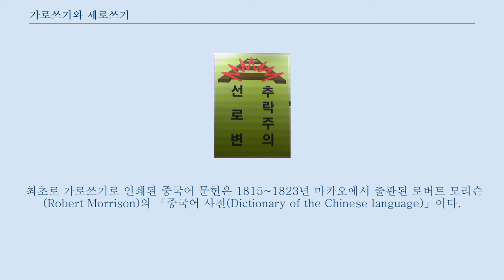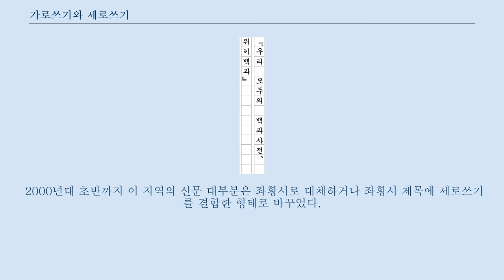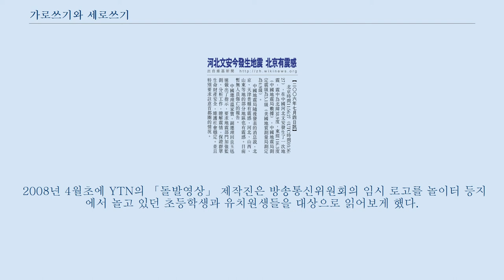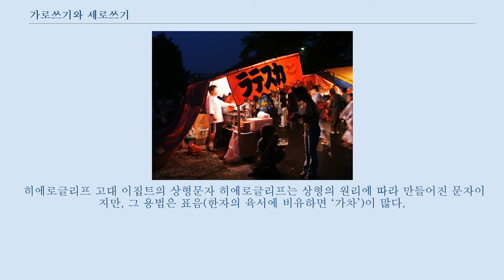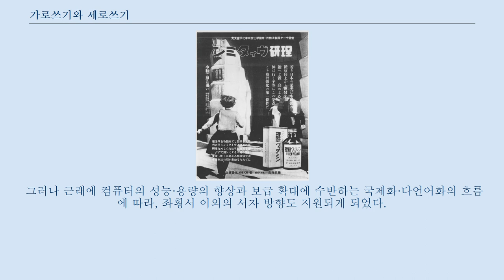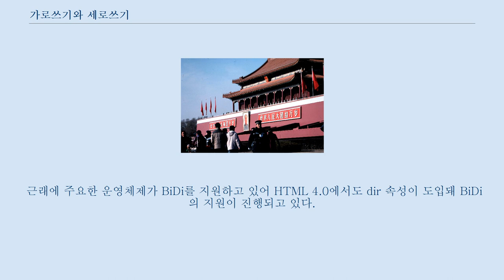가로쓰기와 세로쓰기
「훈민정음 언해본」. 오른쪽에서 왼쪽으로 행갈이를 하고 있다.
 송나라 시대의 학자 소식(蘇軾)의 서예 작품「한식첩(寒食帖)」. 오른쪽에서 왼쪽으로 행갈이를 하고 있다.
 가로쓰기와 세로쓰기는 문서에 문자를 써 나가는 방식이다.
 대한민국에서 세로쓰기는 오른쪽에서 시작하는 세로쓰기인 우종서이며, 가로쓰기는 왼쪽에서 시작하는 가로쓰기인 좌횡서이다.
 세계에 존재하는 문서는 그 언어 및 표기 문자 체계의 조합에 따라 문자를 써나가는 방향(서자 방향(書字方向))이 다르다.
 이 방법은 크게 가로쓰기, 횡서(橫書)와 세로쓰기, 종서(縱書)로 나뉜다.
 가로쓰기에는 왼쪽에서 오른쪽으로 쓰는 좌횡서(左橫書)와 그 반대로 쓰는 우횡서(右橫書)로 나뉘고, 세로쓰기에는 행갈이를 오른쪽에서 왼쪽으로 하는 우종서(右縱書)와 그 반대로 하는 좌종서(左縱書)로 나뉜다.
 한국어와 중국어, 일본어, 베트남어 등 한자 문화권의 언어는 전통적으로 오른쪽 세로쓰기인 우종서를 썼고, 간혹 간판과 같이 가로쓰기를 해야 할 때에는 오른쪽 가로쓰기, 우횡서로 썼다.
 이 글쓰기는 종이 발명 전에 대나무나 나무를 쪼개어 줄로 이어붙여 사용한 죽간이나 목간에 글을 쓰며 나타난 기록 방식이다.
 둘둘 말린 죽간이나 목간을 오른쪽에서 왼쪽으로 밀며 빈 죽간에 세로쓰기를 하는 방법이 붓글씨에 가장 효율적이었다.
 근대 이후 서양 문물이 동아시아에 전래한 이후에는 왼쪽 가로쓰기, 좌횡서가 도입되어 주로 사용되면 세로쓰기는 병용되고 있다.
 가로쓰기와 세로쓰기가 모두 가능한 문자는 비교적 드물어, 문자가 정방형(正方形)의 네모 칸 안에 쓰이는 형태는 한글과 한자 문화권의 특징으로 자리하고 있다.
 서양 언어들이 좌횡서가 주류를 이루고 있지만, 아랍어, 히브리어 등으로 대표되는 중동권에서는 반대로 우횡서가 쓰인다.
 독자적인 문자를 가지는 남아시아, 동남아시아에서는 서양처럼 좌횡서가 많다.
 몽골 문자로 표기되는 몽골어는 특이하게 좌종서를 사용하는데, 이것은 몽골 문자가 위구르 문자에서 파생한 것에서 유래한다.
 고대에는 히에로글리프처럼 서자 방향이 꽤 융통성 있는 문자들은 행마다 방향을 반대로 바꾸는 우경식 서법(牛耕式 書法, boustrophedon) 등의 방법도 있었다.
 또 아래에서 위로 행을 거듭하여 쓰는 가로쓰기는 확인되지 않았으며, 아래에서 위로 쓰는 세로쓰기는 아일랜드어의 오검 비문의 예 및 돌궐 문자가 드물게 그처럼 쓰이는 데, 역사적으로도 매우 드물게 존재한다.
 한국어(대한민국)의 원고지 가로쓰기 한국어(대한민국)의 원고지 세로쓰기 초서체의 경우 가로쓰기는 다소 부적합한 면이 있기는 하나, 한글과 한자, 가나는 가로쓰기와 세로쓰기 모두 쓸 수 있다.
 실제 표기에서 가로쓰기와 세로쓰기 간의 차이점이 다소 있다.
 숫자의 경우, 인도-아라비아 숫자는 가로로 쓰고, 한자의 숫자는 세로로 쓴다.
 구두점의 경우, 한국어와 일본어는 가로쓰기와 세로쓰기에 차이가 있다(아래를 보라). 또한, 가로쓰기와 세로쓰기에는 구두점과 선, 인용 부호의 방향에 차이가 있다.
 괄호와 인용 부호, 선, 물결표 등은 가로쓰기와 세로쓰기에서 서로 90도 회전한다.
 가로쓰기(좌횡서)로 된 책은 서양 언어와 마찬가지로 왼쪽에서 오른쪽으로 쪽수가 넘어간다.
 세로쓰기(우종서)로 된 책은 그 반대로 오른쪽에서 왼쪽으로 쪽수가 넘어간다.
 일본어의 후리가나나 중국어 번체의 주음부호와 같은 루비 문자는 세로쓰기일 경우 다음과 같이 본 문자의 오른쪽에, 가로쓰기일 경우 주로 본 문자의 위쪽에 쓰는 것이 일반적이나 예외도 있다.
 루비 문자는 위와 같이 일반적으로 본문의 행과 행 사이에 적는데, 보통 본문의 글씨가 작으면서 줄 간격도 좁은 경우에는 적기가 매우 곤란하다.
 이럴 때에는 루비 문자를 글자의 아래(세로쓰...